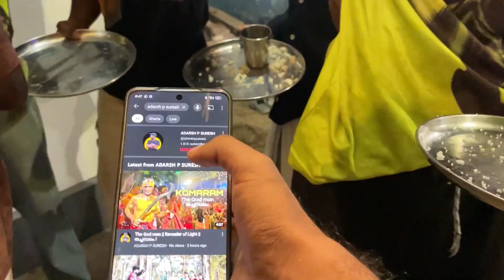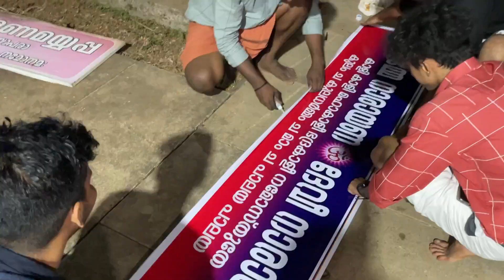നല്ല ടെസ്റ്റ്ണ്ട്!!😍|| അന്നദാനം || പ്രതിഷ്ഠാദിനം || പാലക്കൽ ശ്രീ ദുര്‍ഗ്ഗദേവി ക്ഷേത്രം|| Part-2